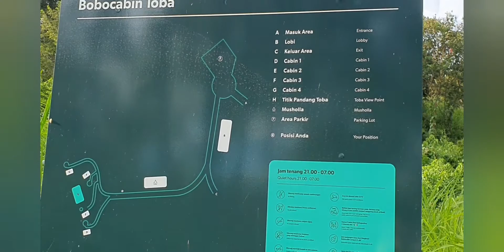7 Minutes Walk with Nature @bobocabin Kaldera Toba!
Videos Compilation of 2 days and 1 night stay in Kaldera Toba!